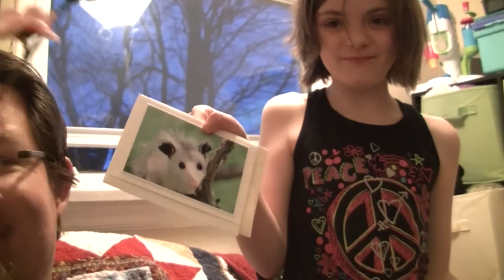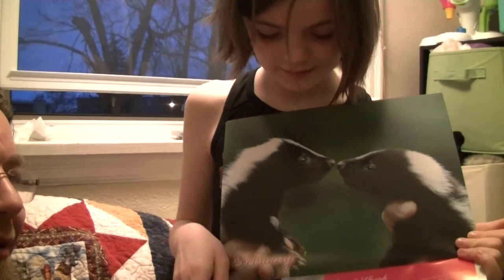VEDA 5: By My Nieces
My nieces wanted to make a video, about the nature photographer that they met on the weekend. As their dutiful uncle, I can only oblige them. Now they want to make fools of themselves on the internet. I think they learned it from watching me.